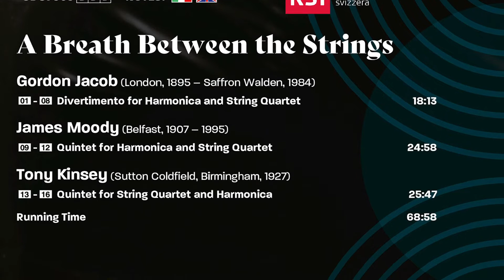GORDON JACOB; JAMES MOODY; TONY KINSEY - A Breath Between The Strings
The three British composers in this programme all found very different ways to integrate the harmonica with that most aristocratic of ensembles, the string quartet. Gordon Jacob’s Divertimento is a delicious musical tableau, full of his characteristic melodic ease and playfulness. James Moody was devoted to the harmonica, for which he wrote a number of works, and his Quintet has a Classical structure that includes both highly virtuosic and deeply introspective episodes. Renowned as a jazz drummer, Tony Kinsey adopted a late-Romantic stance in his Quintet but also looked to Gershwin and Piazzolla, ending the work with the blues and an unforgettably catchy riff.

Title: A Breath Between The Strings
Composers: GORDON JACOB; JAMES MOODY; TONY KINSEY

Performers:
Gianluca Littera: Harmonica
Energie Nove Quartet:
Hans Liviabella: First Violin
Barbara Ciannamea-Monté Rizzi:  Second Violin
Ivan Vukcevic: Viola
Felix Vogelsang: Cello

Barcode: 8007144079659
CDS7965 (1 CD)
Category: instrumental music
Formats: Physical and digital
Audio Format: DDD
Notes: Ita / Eng
Recording  place: Auditorium Stelio Molo, RSI, Lugano, Switzerland
Recording date: September, 2nd-4th, 2017
Packaging: Jewel box

Featured Tracks: tracks n. 08, 10
Album Mood: Surprising, Unexpected, Amazing